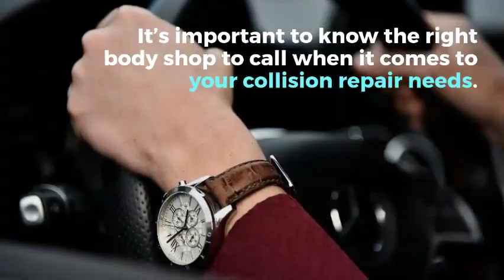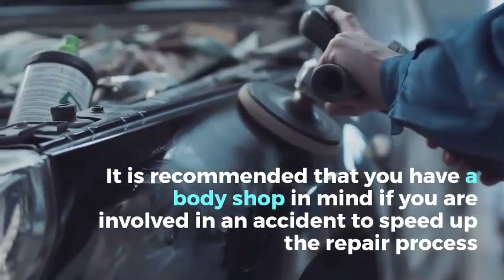ARIZONA COLLISION CENTER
Arizona Collision Center is an established shop with 20 years of experience here in the valley. We came together to offer you a full service independent body shop where your safety and best interest are ALWAYS our main concern.